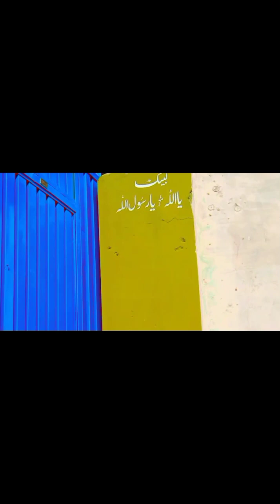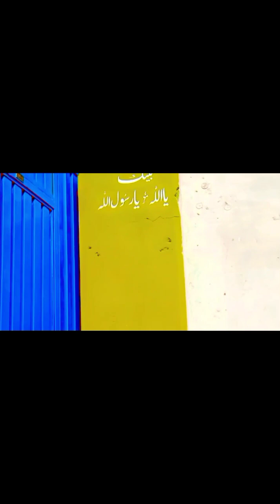عید الاضحی پر قربانی کرنا سنت ابرہیمی ھے۔♥️♥️🐄🐄🐄🐄🐄🐄🐄🐄🐄🐄جانور کو کیسے زبح کیا جاتا ھے